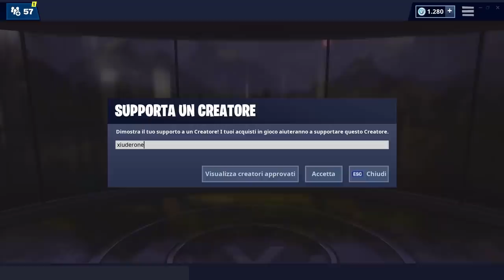NEGOZIO FORTNITE 28 MAGGIO | NUOVO BALLO GLITTER | FORTNITE ITEM SHOP TODAY